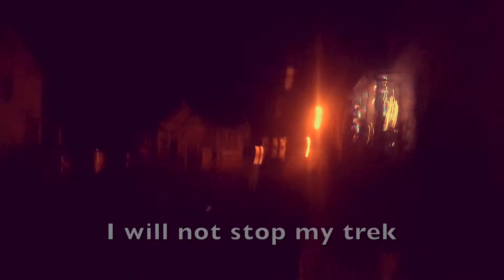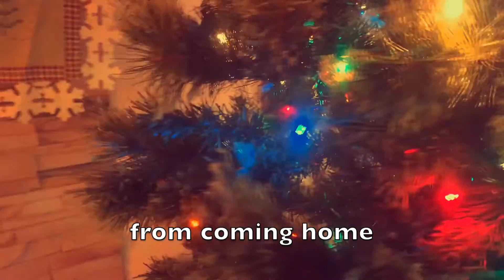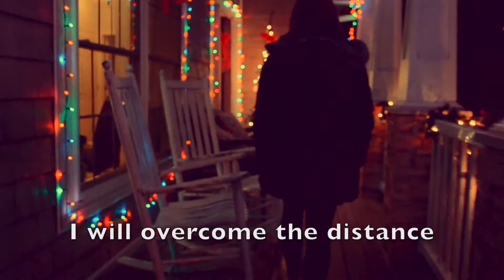Home for Christmas Official Music Video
Official music and lyric video for original Christmas song, "Home for Christmas," by Kyle Sigmon

On the streets of ice and sleet
I'll find my way
Through the woods I'll find my footing
Night or day
On the mountain slope though the winds may blow
I will not stop my trek
In the snow so deep though my feet may sink
I will find my way back

this year

Through the traffic jams
The sea of vans and sedans
I will keep my cool
Keep my heart steady on you
Though the journey's long
I will keep on going
Because home's where I belong
There is not one thing
That can come between, no
Nothing can keep me

From coming home for Christmas
I'll be home for Christmas
This year and every year
With you my dear

I will overcome the distance
I'll be home with you for Christmas

I'll never let you be alone at Christmas
No you'll never have to be alone at Christmas
Because I'm right here